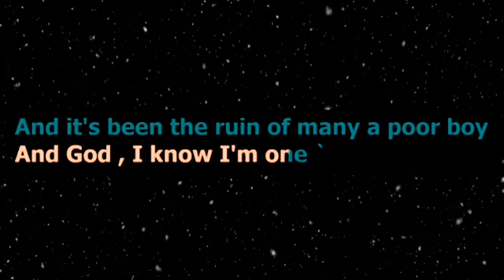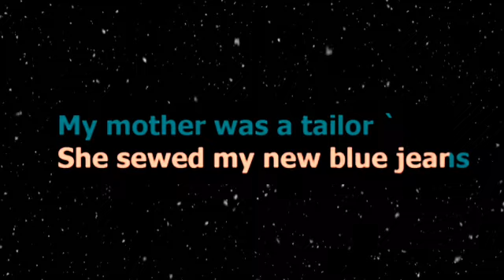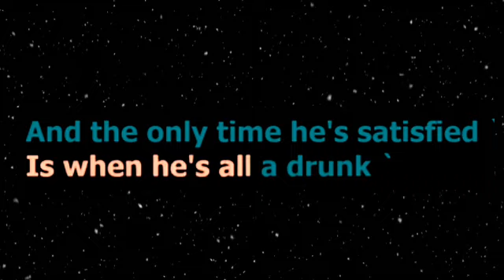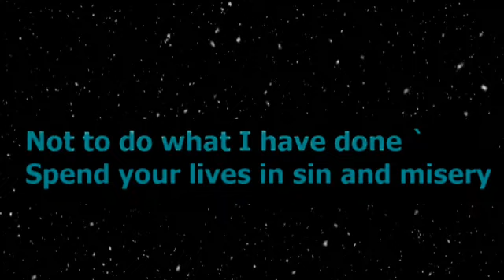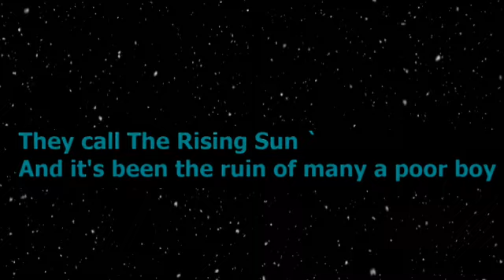HOUSE OF THE RISING SUN THE ANIMALS KARAOKE VERSION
HOUSE OF THE RISING SUN KARAOKE VERSION THE ANIMALS